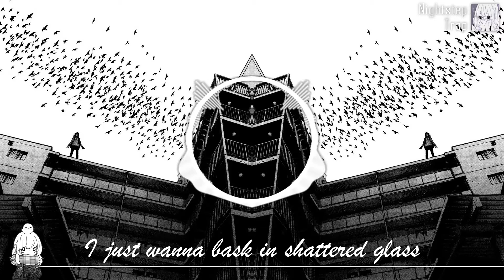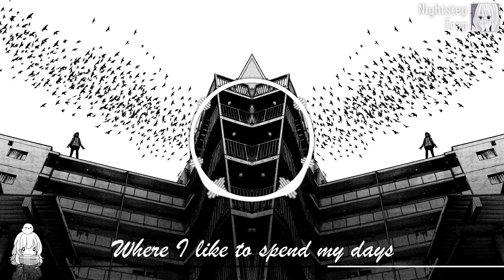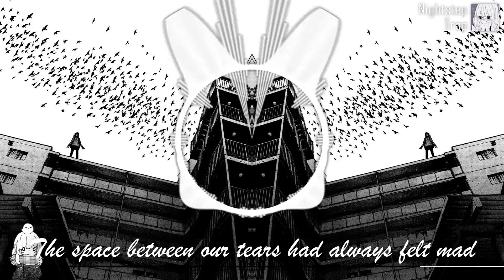[Nightcore] DNMO & Sub Urban - Broken (+Lyrics)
- Rena  =^.^=
Nightcore-d by me.
IMPORTANT!
Definetly go check out the original artist(s) and/or remixer(s) and/or the record label!

Genre: Electronic

♔Original title♔
DNMO & Sub Urban - Broken

♔Artwork by [?]

I do not own this original song nor picture.
I DO NOT MONETIZE MY VIDEOS, all I do is edit them a little. I only want to share the type of music that I like with people who also like this type of music. Also to promote other music and picture artists.

*If you as an artist(artwork or music)/label have anything against my uploads (use of content etc.), please don't make a scene, send me a private message here(Youtube), Google+ or my email adress: and I'll take the video down as fast as I can.